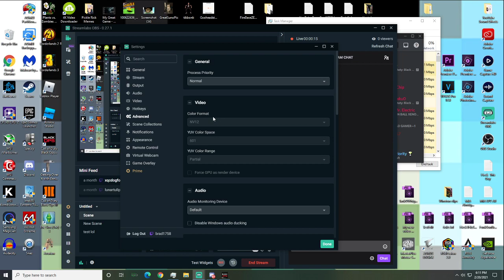We back BB!!1 (with Kent) (Full VOD)